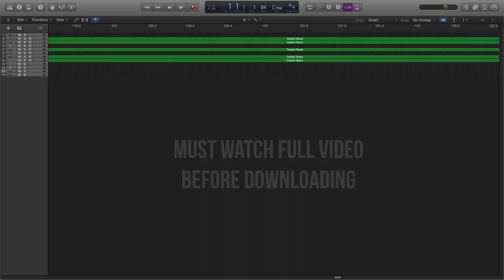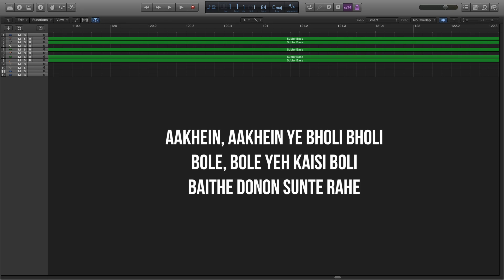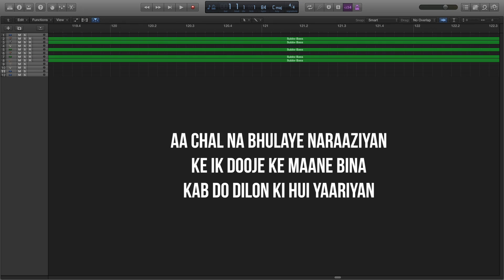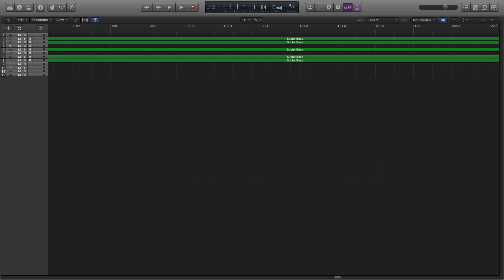Dil Na Jaaneya Karaoke | Good Newwz | Dil Na Jaaneya Karaoke With Lyrics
Singers: Rochak Kohli, Lauv & Akasa
Music Composed By: Rochak Kohli X Lauv
Lyrics By Gurpreet Saini, Ari Leff & Michael Pollack
Music Produced By: Lauv, Johnny Simpson & Rochak Kohli